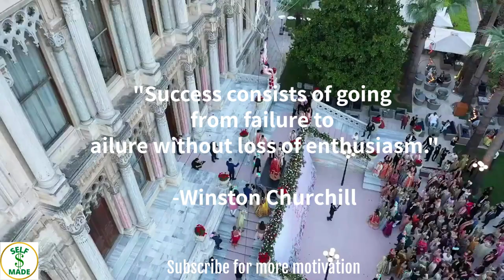✨ BILLIONAIRE LIFESTYLE | Life Of Billionaires & Millionaires Bitcoin Entrepreneur Crypto MOTIVATION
Experience the lavish lifestyle of a billionaire! Enjoy a life filled with luxurious houses, automobiles and yachts!

Watch this video every morning and night. Use this as motivation!

Don't forget to press that bell icon so that you never miss out our future videos.